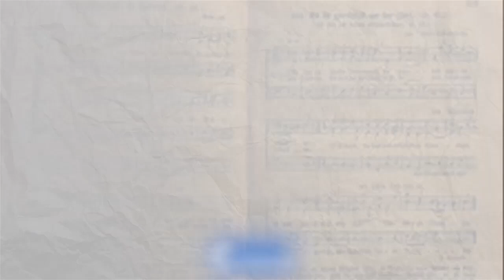찬송가 44장 지난 이레 동안에 - 테너 이동명의 찬송가 전곡 부르기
세계적인 드라마틱 테너
피에르 미란다 페라로의 수제자로
수 많은 콩쿨 우승과
이탈리아 2006 최고테너상을 수상한
테너 이동명,
이제 그 놀라운 은사를 주신 하나님을 더욱 찬양하고자
찬송가 전곡 부르기에 도전합니다.
(현. 백석예술대학교 공연예술학부 교수)

을 통해 계속 보실 수 있습니다.

문의
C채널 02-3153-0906